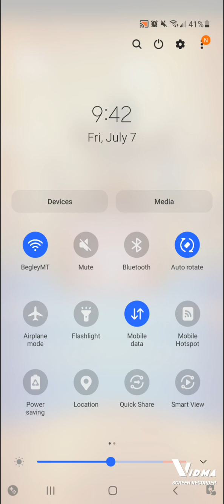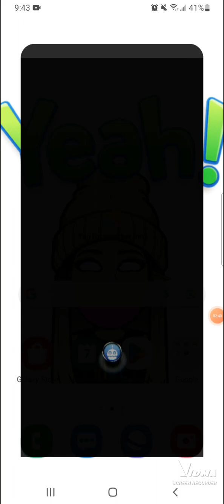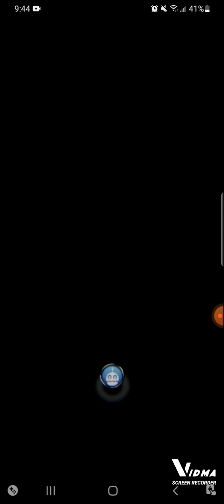200 video special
fnafarspecialdelivery fnaf this is the first time I amplsying this but for now I will record the stuff qhen it decides to finally work